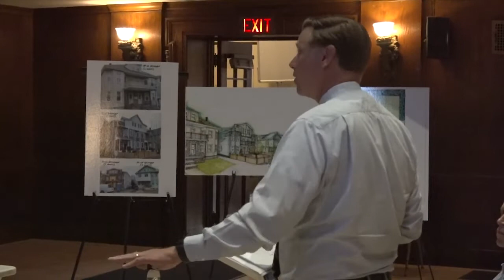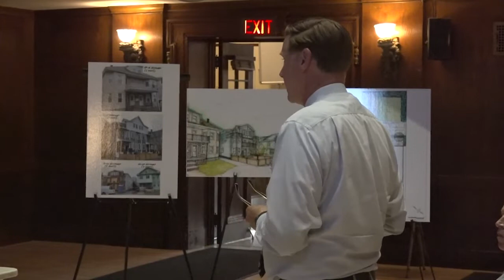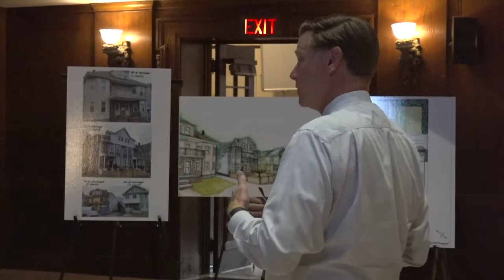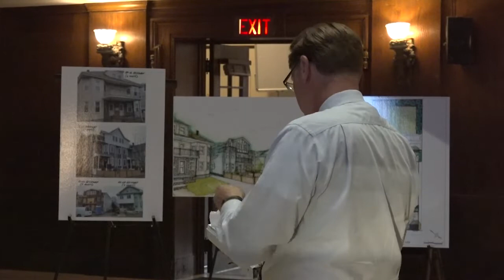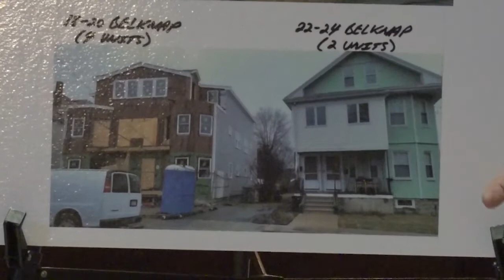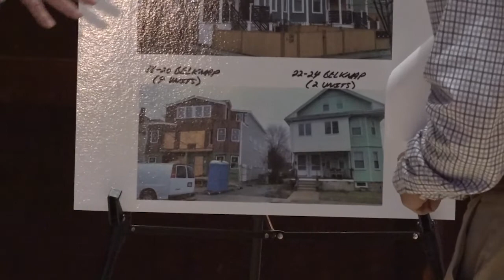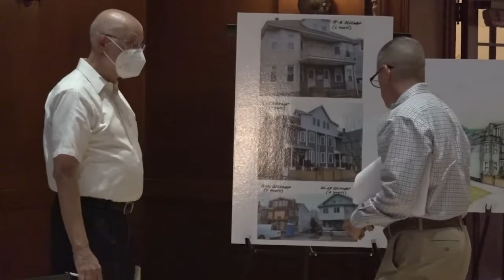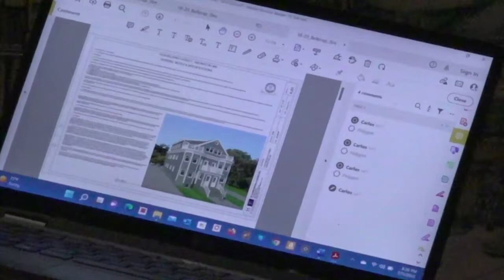Redevelopment Board Meeting - July 11, 2022